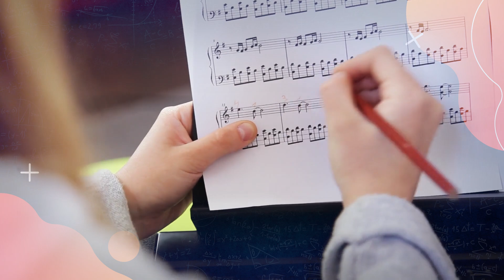AI vs Human Generated Music: Can You Tell the Difference?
Bryan Wilson is a senior at NC State University pursuing dual B.S. degrees in Electrical and Computer Engineering. Bryan's passion for both creating music and engineering has given way to multiple undergraduate research projects in machine learning and music generation; one of which he has published to the International Conference on Computational Creativity. After graduation, Bryan plans to continue pursuing this research path into graduate school at NC State University while working toward his M.S. in Electrical Engineering.

This is a highlight from our Techincal Creative episode with Bryan Wilson. We put Bryan's expertise to the test in our segment, AI or Human, to see if he can tell the difference between music that has been generated by AI and the natural human voice.